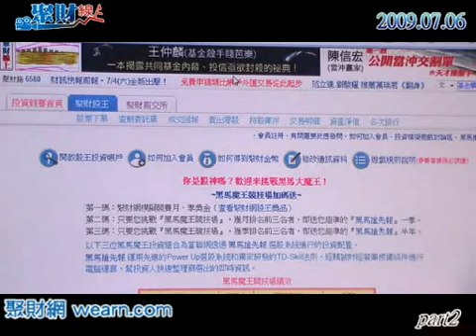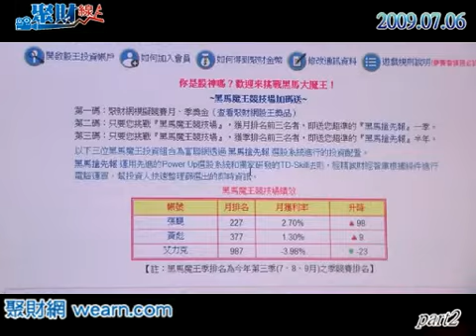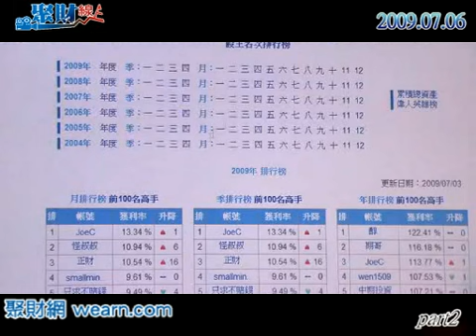20090706聚財線上-par2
20090706聚財線上-par2